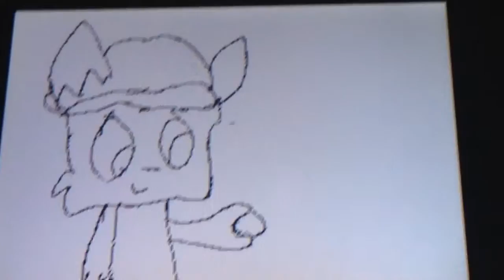Flipnote MV Pika Girl